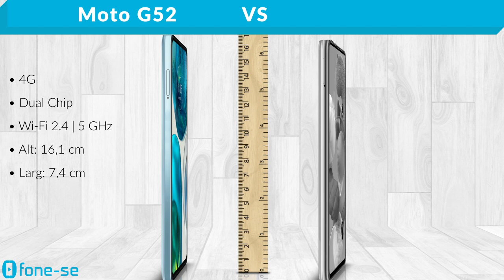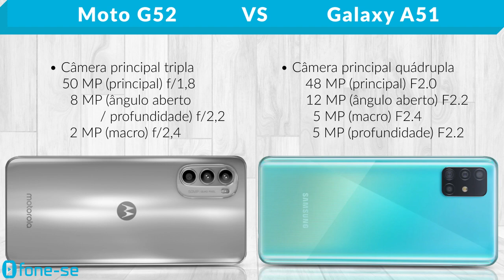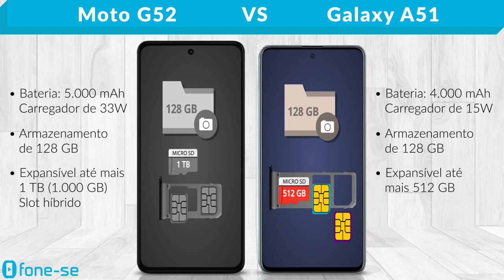Moto G52 vs A51 (Comparativo & Preços)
Moto G52 (2022) vs A51 (2020). Confira a ficha técnica do Moto G52 e do Samsung Galaxy A51, uma comparação de tamanho exclusiva (3D), e muito mais.

Links para comprar:

(Moto G52)

Pergunta:
Snapdragon 680 ou Exynos 9611?